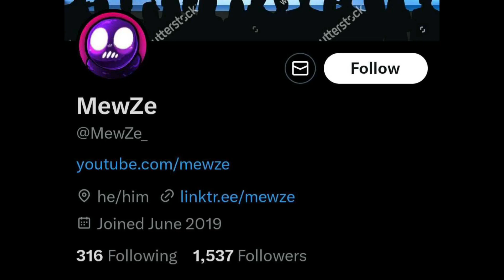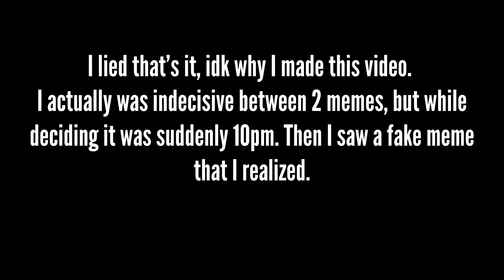Guy smiling then frowning Meme Analysis